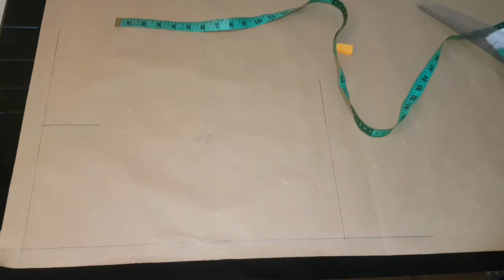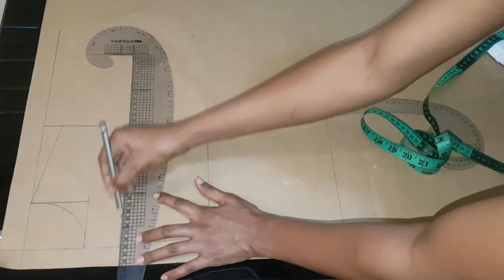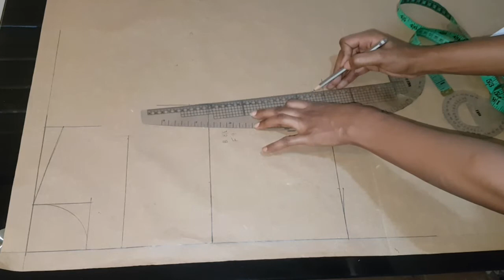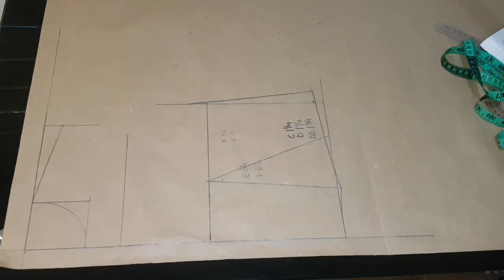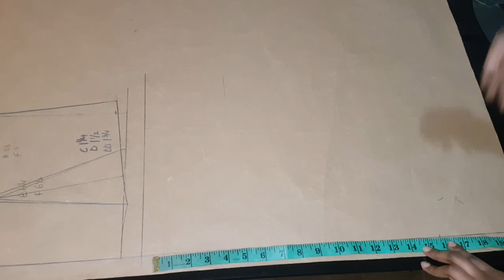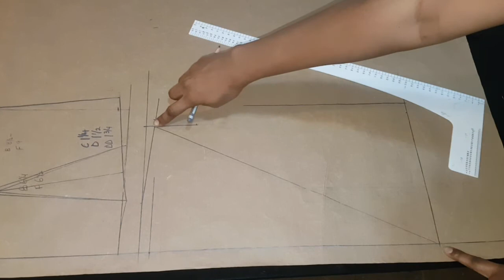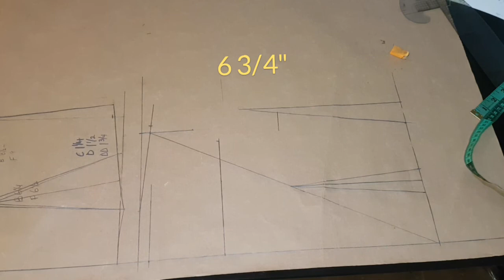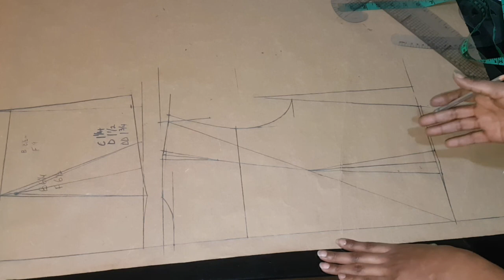DETAILED BASIC BODIES BLOCK PATTERN DRAFTING TUTORIAL/THE TORSO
This is a detailed tutorial on how to draft your own bodies block using your own measurements.
I hope this helps with your creations.